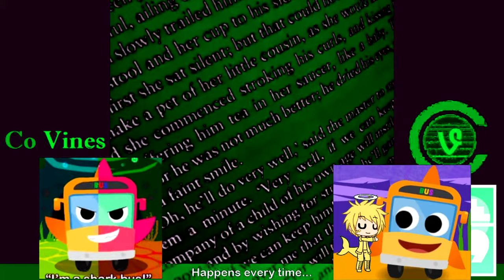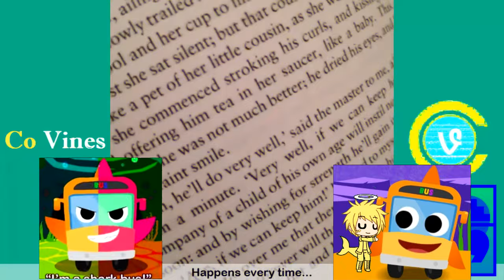IWTTHRWRHMHBEAHHTSTFPAO Csupo Effects Round 2 vs LCVE202 and Everyone (2/17)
Lagi Saini is making Round 3

What I Added:
G Major
Group
V Major
Green Lowers X
Crying
PowerPurpleInvertFat
Conga Busher + Caught A Cold
Angry X